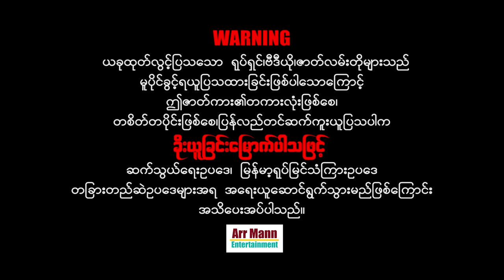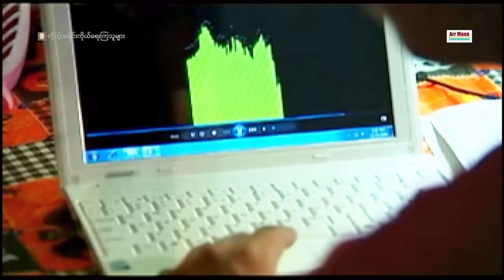ကိုယ့်သမိုင်းကိုယ်ရေးကြသူများ ၊ မြန်မာဇာတ်ကား ၊ ArrMannEntertainment ၊ Myanmarmovies ၊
Unicode
ကိုယ့်သမိုင်းကိုယ်ရေးကြသူများ (ဟစ်ဟော့လူငယ်များဘဝသရုပ်ဖော်ဇာတ်ကား)
ဇာတ်လမ်း-ယုန်လေး
ဇာတ်ညွှန်း-အောင်ကြီး
ဒါရိုက်တာ-ညိုမင်းလွင်
ယုန်လေး ၊ ရသ ၊ ကြက်ဖ ၊ ဂျောက်ဂျက် ၊ ဒေါင်လွဏ်း ၊ Ah Boy ၊ ထွန်းထွန်းဝင်း ၊ သားညီ ၊ သဇင် ၊ စန္ဒီမြင့်လွင် ၊အေသင်ချိုဆွေ ၊ မြတ်ကေသီအောင် ၊ သင်းရနံ့ ၊ လမင်းကဗျာအဖွဲ့ ၊ ကိုလူချောအဖွဲ့ ၊၊
မြန်မာဇာတ်ကားများကြိုက်နှစ်သက်သော ပရိသတ်များအတွက်
စေတနာထားကာ ရုပ်သံအထူးကြည်လင်သော
4K ULTRA HD-resolution ဖြင့်ပထမဆုံး ထုတ်လွင့်သော

ဇာတ်လမ်းများကိုကြည့်ရှုသောအချိန်တွင် VPN ကိုအသုံးပြုပြီးကြည့်ပေး‌ဖို့ မေတ္တာရပ်ခံပါတယ်။

မြန်မာဇာတ်ကားသစ်များ 2021